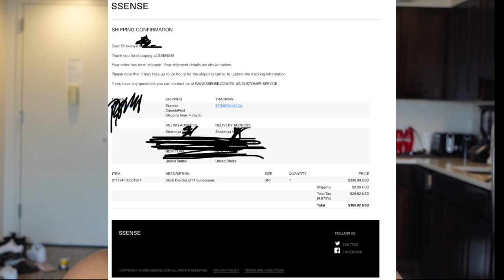My Sunglasses Collection: Celine, Chanel, Loewe Dupe + More | ShakenyaV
HEY GIRRRLLLLLLL! Thanks for stopping by my channel. I wanted to share my Collection of sunglasses and thought you might enjoy! Let me know some of your favorite sunglass styles below !

AMAZON BLUE LENS GLASSES
PRETTY LITTLE THING DUPE NOT AVAILABLE FOUND THESE ON AMAZON
LOEWE DUPE
DIOR SO LIGHT 1 (PINK)
MUI MUI CUT OFF CAT EYE SUNGLASSES

NYC
Age:31
BoyMom 💙 Amir 2 years old